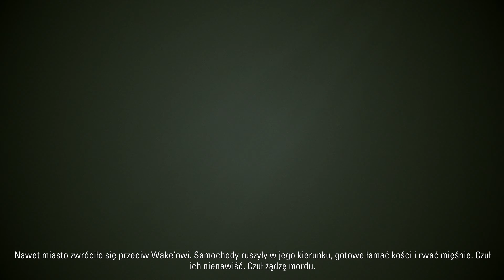Alan Wake Remastered DLC PL 4K | odc. 1 | Sprawa Racy + Ucieczka z Podziemni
W tym nagradzanym kinowym thrillerze akcji borykający się z problemami pisarz, Alan Wake, wyrusza na rozpaczliwe poszukiwania swej zaginionej żony – Alice. Po jej tajemniczym zniknięciu z miasteczka Bright Falls na północno-zachodnim wybrzeżu Pacyfiku Alan odkrywa strony horroru, który rzekomo sam napisał, czego zupełnie nie pamięta.

Wkrótce Wake jest zmuszony podać w wątpliwość swoje zdrowie psychiczne, gdy strona po stronie, historia materializuje się na jego oczach: wroga istota o nadprzyrodzonym mrocznym pochodzeniu przejmuje kontrolę nad wszystkimi ludźmi napotkanymi na swojej drodze i zwraca ich przeciwko niemu. Wake nie ma wyboru, musi stawić czoła siłom ciemności uzbrojony jedynie w latarkę, pistolet i resztki swojego zniszczonego umysłu. Jego koszmarna podróż w poszukiwaniu odpowiedzi na tę nieprawdopodobną zagadkę, z którą musi się zmierzyć, zaprowadzi go prosto w przerażające głębiny nocy.

Z podstawową wersją gry oraz dwoma odcinkami specjalnymi – The Signal oraz The Writer – w nowej oszałamiającej oprawie wizualnej 4K, Alan Wake Remastered pozwala cieszyć się rozgrywką bez ograniczeń. Ta pełna napięcia, rozbudowana historia pełna jest nieoczekiwanych zwrotów i zawieszeń akcji oraz intensywnych walk, w których potrzeba czegoś więcej niż kul, by pozbyć się ciemności. Przerywniki filmowe, ekscentryczni bohaterowie oraz majestatyczne krajobrazy północno-zachodniego wybrzeża Pacyfiku zostały poprawione, aby zapewnić graczom jeszcze bardziej intensywne wrażenia wizualne oraz lepiej oddać niepokojącą atmosferę gry.